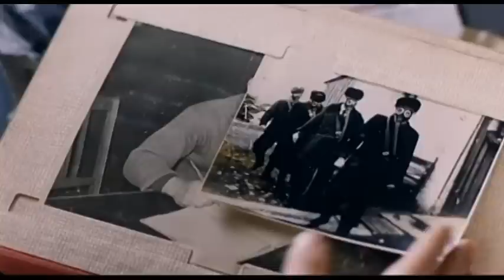Сёстры - Агата Кристи - Дворник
R.I.P. Sergei Bodrov Jr.